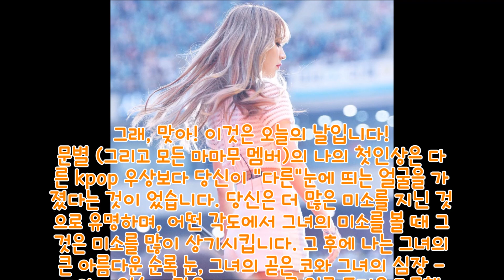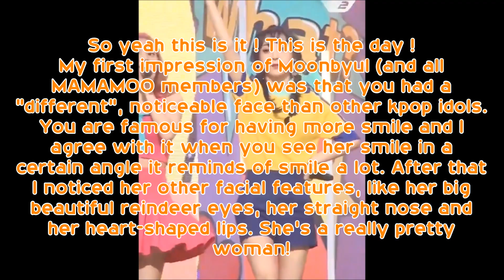FELIZ ANIVERSÁRIO MOONBYUL - 행복한 생일 문별 - HAPPY BIRTHDAY MOONBYUL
Feliz aniversário para a estrela da lua. Então sim, é isso! Este é o dia! Minha primeira impressão de Moonbyul (e todos os membros do MAMAMOO) foi que você tinha um rosto "diferente" e perceptível do que os outros ídolos do kpop. Tu és famosa por ter mais sorriso e eu concordo com ele quando tu vés o sorriso dela em um certo ângulo que lembra muito de sorriso. Depois disso, notei suas outras características faciais, como teus lindos olhos de rena, seu nariz reto e teus lábios em forma de coração. Ela é uma mulher muito bonita!

달의 별에 생일 축하해. 그래, 맞아! 이것은 오늘의 날입니다! 문별 (그리고 모든 마마무 멤버)의 나의 첫인상은 다른 kpop 우상보다 당신이 "다른"눈에 띄는 얼굴을 가졌다는 것이 었습니다. 당신은 더 많은 미소를 지닌 것으로 유명하며, 어떤 각도에서 그녀의 미소를 볼 때 그것은 미소를 많이 상기시킵니다. 그 후에 나는 그녀의 큰 아름다운 순록 눈, 그녀의 곧은 코와 그녀의 심장 - 모양의 입술과 같은 그녀의 다른 얼굴 특징을 주목했다. 그녀는 정말 예쁜 여자 야! 행복한 생일 문별이! 너를위한 더 많은 허벅지!

Happy Birthday to the Moon Star. So yeah this is it ! This is the day! My first impression of Moonbyul (and all MAMAMOO members) was that you had a "different", noticeable face than other kpop idols. You are famous for having more smile and I agree with it when you see her smile in a certain angle it reminds of smile a lot. After that I noticed her other facial features, like her big beautiful reindeer eyes, her straight nose and her heart-shaped lips. She's a really pretty woman! HAPPY BIRTHDAY MOONBYULLIE!
MORE HUGS FOR YOU!